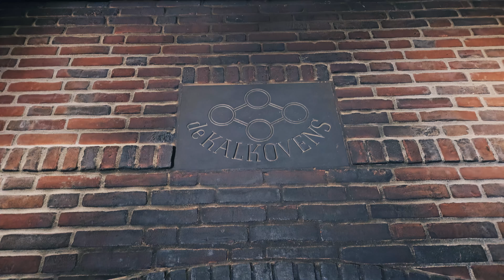Fletcher Trouwen Styled Shoot | Nautisch Kwartier Kalkovens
Welkom bij Fletcher Hotel-Restaurant Nautisch Kwartier. Aan de kop van de Oude Haven, direct aan het Gooimeer, vindt u het hotel in Huizen. Het moderne hotel beschikt over luxe kamers waar u een prachtig uitzicht heeft over het water.